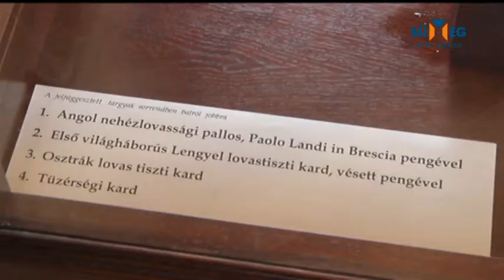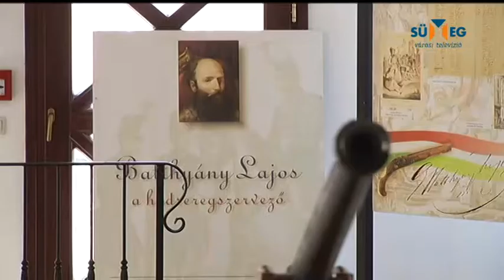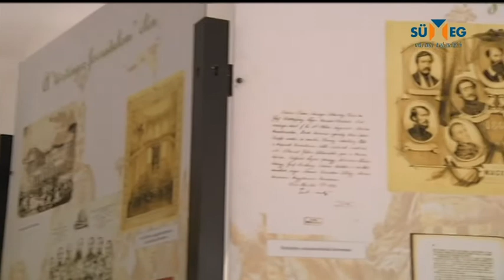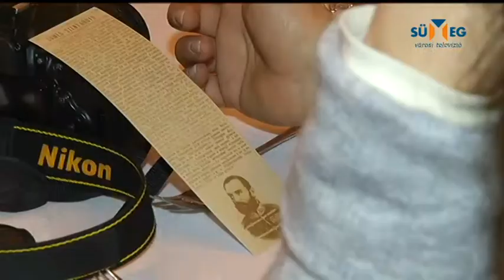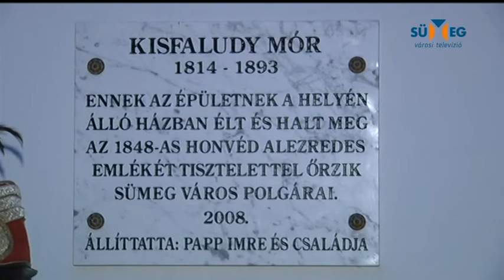7. Kisfaludy vacsora – Kisfaludy Mór és a sümegi nemzetőrség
7. alkalommal tartották meg Sümeg egyik jelentős helytörténeti eseménysorozatát a Kisfaludy vacsorát. A központi téma ezúttal a 48-as szabadságharc és Kisfaludy Mór volt.